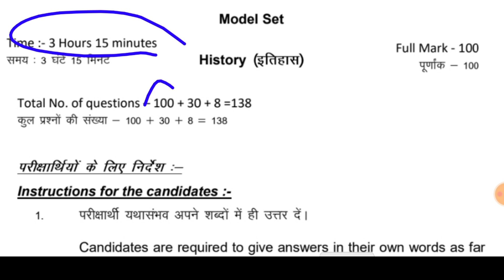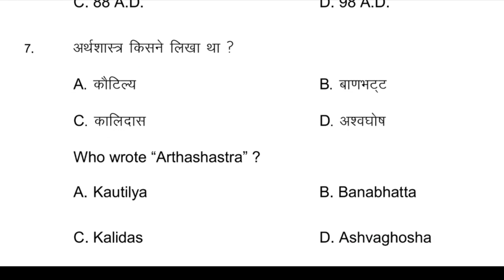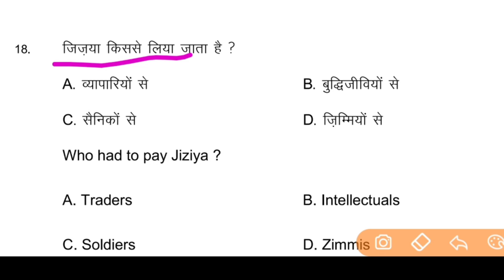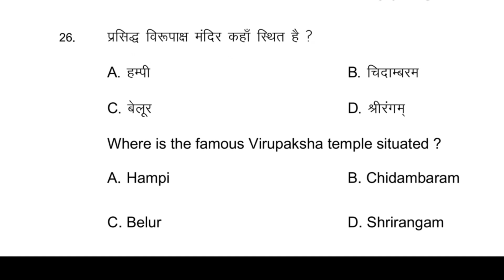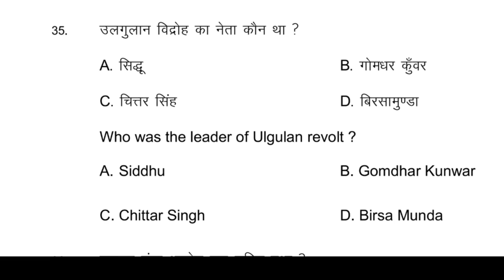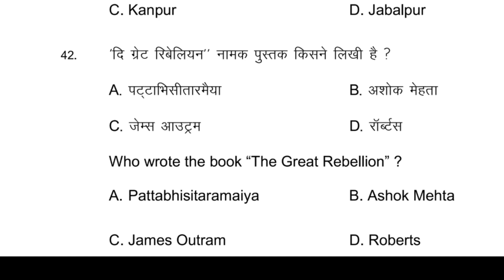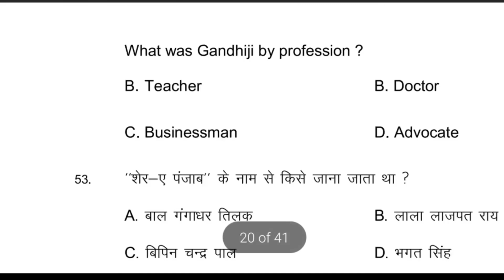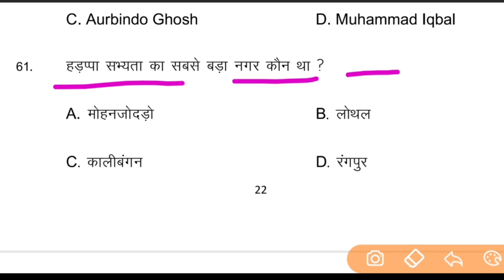Class 12 History Official Model Paper Solution 2022|History Model Paper Answer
👉 For PDF Join Telegram Class 12 History Official Model Paper Solution 2022|History Model Paper|History Model Paper Answer#biharboard_study

12th Class History Model Paper Answer Key 2022||History Official Model Paper Answer Key 2021#biharboardmodelpaper​historymodelpaper2021​historyanswerkey​Class​ 12 History (इतिहास) New Model Paper 2022|| 12th Class History New Pattern Model Paper 2022
Class 12 History (इतिहास) Model Paper 2021||बिहार बोर्ड 12वीं (इतिहास) मॉडल पेपर 2022|History Model Paper 2022,

12th history (इतिहास) vvi objective Question 2021|| class 12th history( इतिहास) ncert Questions 2022
12th history model paper 2022
history
modal set 12th 2022
history 12th
12th history model paper 2022